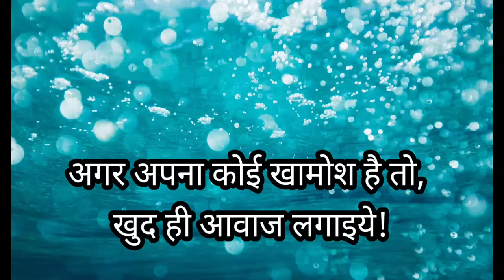Relationship quotes, Love quotes, Relationship status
Relationship quotes, Love quotes , Best Relationship quotes, Relationship quotes status video, love quotes video, Love WhatsApp status, Relationship quotes video, Relationship WhatsApp status